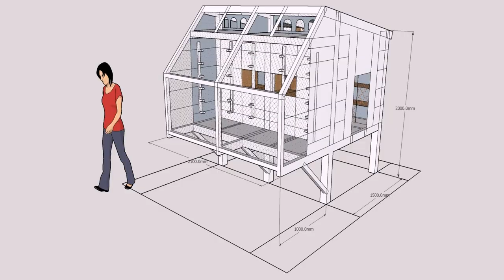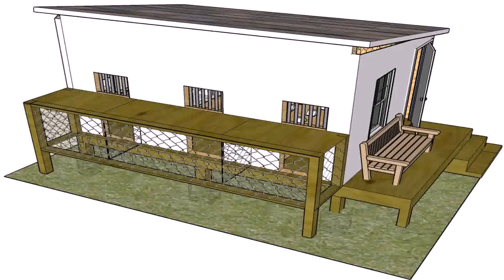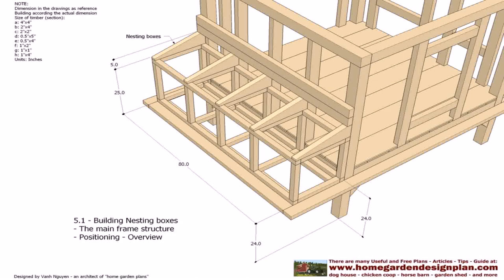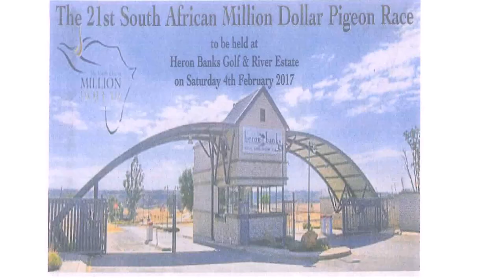Pigeon Loft Design Videos - Gif Maker DaddyGif.com (see description)